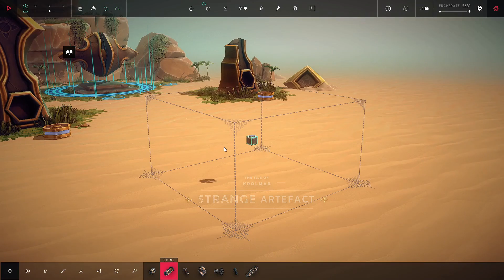Besiege - Krolmar - Strange Artefact - Zone 51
முற்றுகை - க்ரோல்மர் - விசித்திரமான கலைப்பொருள் - மண்டலம் 51